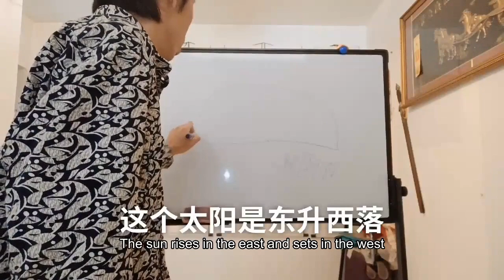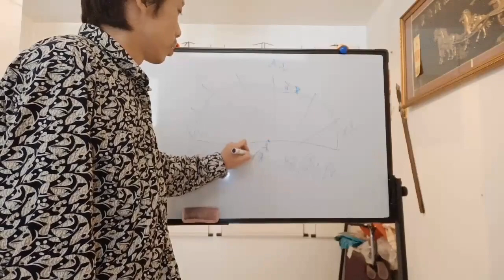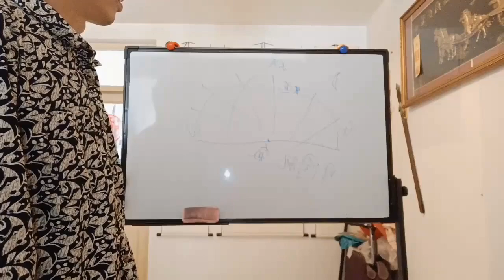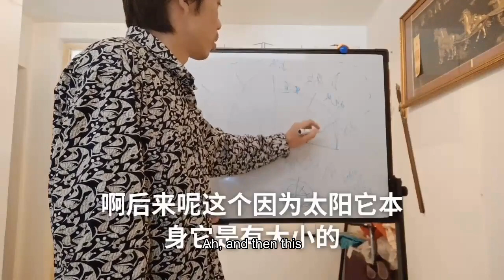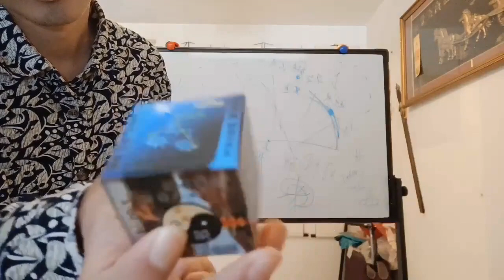12星座88星座黄道十二宫太阳星座起源神话本源正本清源圣斗士星矢夜观天象12 signs 88 Zodiac Sun signs Origin myth origin original source